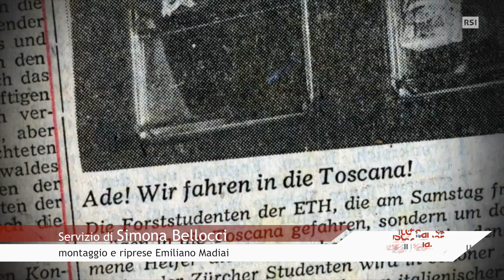50 anni dopo l'alluvione di Firenze il bosco degli Svizzeri genera ancora 'valore'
Iniziativa del Comitato Firenze 2016 a Palazzo Medici Riccardi. Al centro la storia degli 'angeli del bosco': dopo l'alluvione alcuni studenti svizzeri piantumarono 13 mila esemplari in un terreno del Mugello, per rallentare il deflusso delle acque nel bacino, ridurre la portata di piena e attenuare la forza erosiva delle acque. Oggi quel bosco, giunto a 'maturazione' potrà essere abbattuto per il 40% per poter costruire edifici scolatistici in legno antisismici. Nuova vita dunque per il grande progetto di solidarietà partito dalla Svizzera a supporto delle popolazioni toscane.